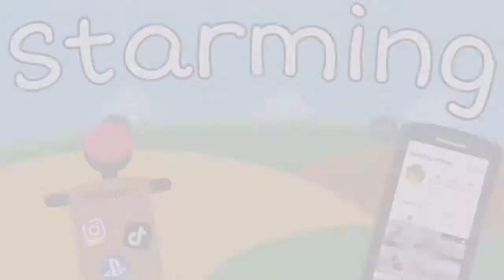L' arrivée des poules + nouveau matériel 😚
Salut à tous, j'espère que vous allez bien, aujourd'hui on se retrouve pour une nouvelle vidéo sur la série La Vieille Ferme du 60, j'espère que la vidéo vous plaira n'hésitez pas à likez et à vous abonner et à partager la vidéo ça me ferait vraiment super plaisir merci à tous ceux qui le feront,

Bon viosionage !!!